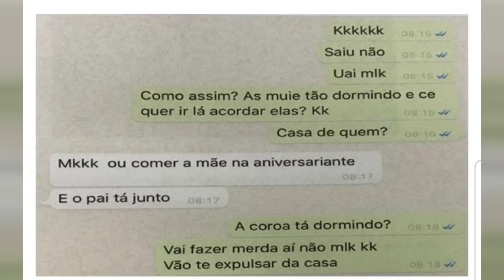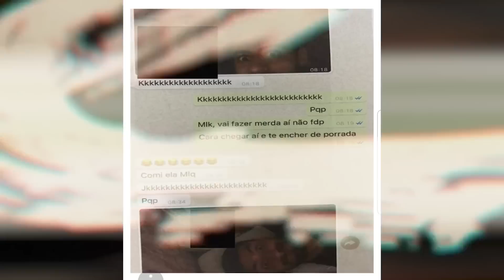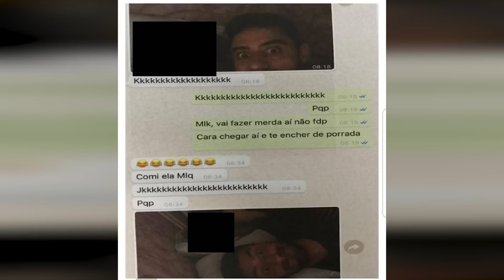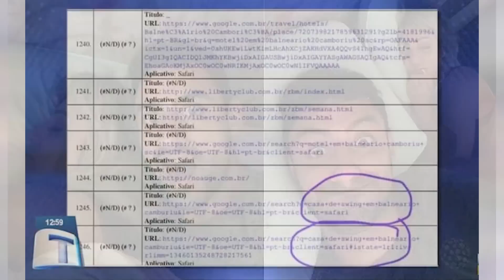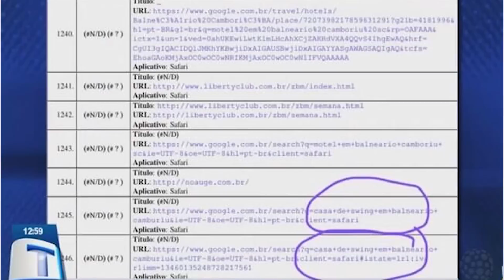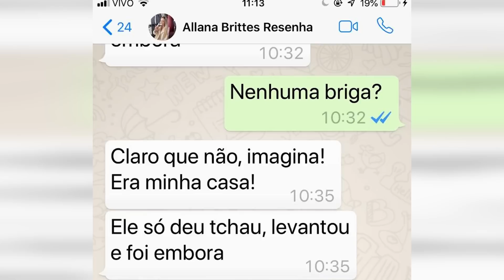CASO DANIEL CORRÊA